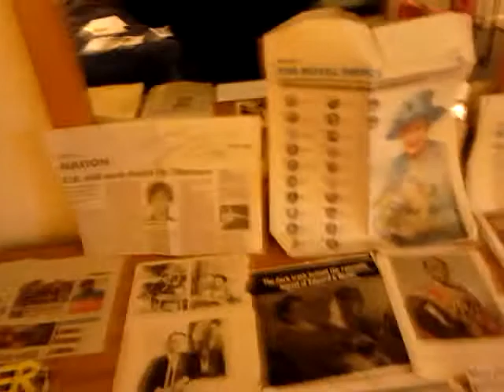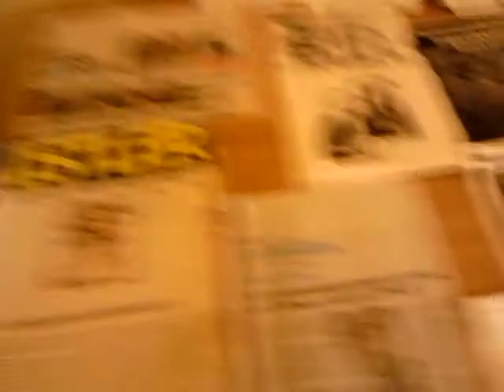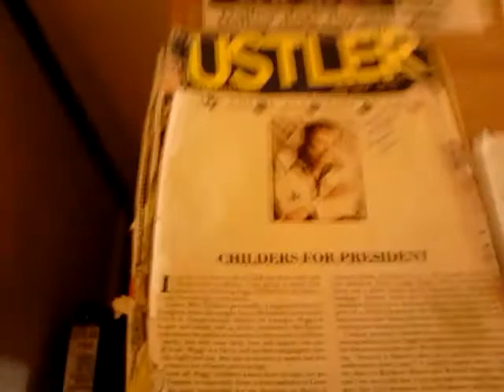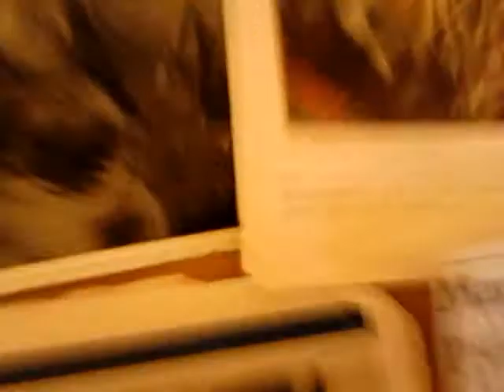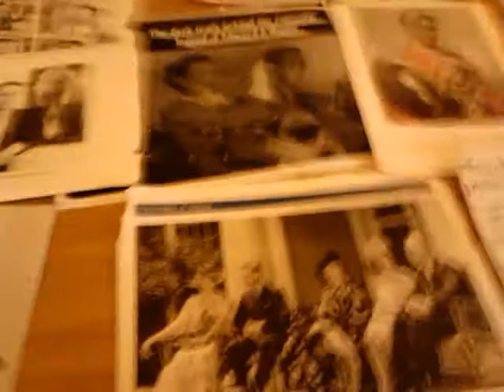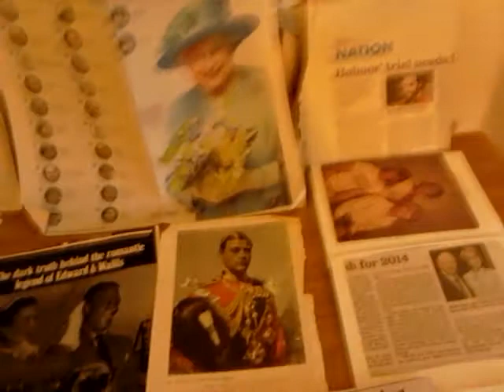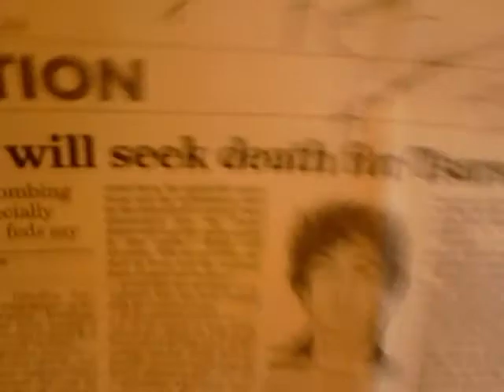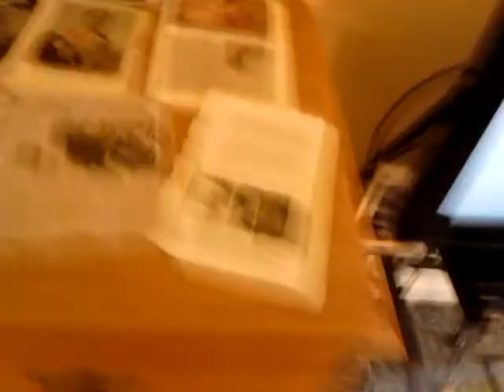FORCED TO SALUTE USA FLAG, UNION JACK MY FLAG (1)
PSYCHOLOGICAL WAR, KIDNAPPINGS